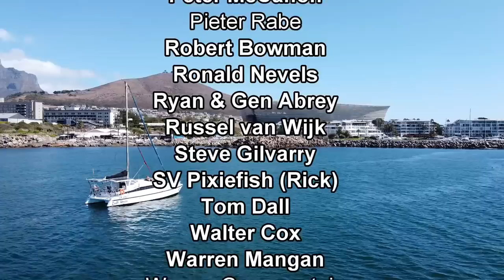Pressure is ON | Can We Leave South Africa?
Episode 140:
As time is flying by and the clock is ticking, we are starting to feel the pressure to leave South Africa. The travel ban provincially has been lifted in South Africa and it's only about time that the you will be able to travel internationally, which means we have to get Lady Africa's butt into gear and get her prepped and ready for the day that we can leave (weather dependent as well obviously..) Before we got started on the bigger tasks we needed to do the smaller ones.. meaning give the boat a thorough wash! (There was still manganese coming off) 😂 Cleaned the shower bilge pump & finish all the varnishing I had to do. Next tasks was one I required Ricky's knowledge for.. converting our toilet to a salt water toilet.. (YAY let's save water) We still have the option of fresh water when we are in marina's or in places where we don't really want to flush our toilet with the provided water (estuaries etc) Then we got down to installing our accumulater tank so that we could minimize the strain on our fresh water pump that supplies our galley as we all know how quickly those pressure switches go on water pumps. We just need to install one in our head and all will be well. We got a few other things completed to but you'll just have to wait and see in our next episode what that exactly is..

Join us as we take our floating home around the world

SHOP for our SUP BOARDS:
If you'd like to purchase your own Goosehill Sup Board:

00:00: Devil on my Trail- Red Revision
06:36: 17- Wildflowers